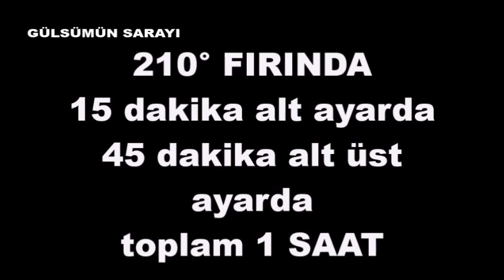BALON GIBI ŞISTIKÇE ŞIŞEN 5 KAT KABARDIKÇA KABARAN ŞEKLI LEZZETI EFSANE ÇITIR YUMUŞACIK EKMEK TARIFI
ŞEKLINE HAYRAN KALACAGINIZ ÜSTÜ CITIR CITIR ICI PAMUK GIBI BEMBEYAZ SÜNGER GIBI YUMUSACIK EFSANE EKMEĞİ AYNI LEZZETTE YAPMAK ISTIYORSANIZ MUTLAKA VIDEOYU ATLATMADAN IZLEYINIZ HER DAKIKASINDA AYRI BIR PÜF NOKTASI VAR.
EKMEK TARIFI
YALNIZ BIR KADIN ISTERSE HERSEYI TEK BASINA BASARABILIR
20 Yildir madi manevi kimseden yardim görmedim. Ne derdimi anlatip göhsüne basimi yasliyacak bir annem, nede arkamda sirtimi dayiyacak dag gibi babam olmadi. Zor günlerim cok oldu. Ben düsersem cocuklarimda düser dedim. Tüm firtinalara canim acisada dimdik ayyaKta durdum yikilmadim. 20 yildir tek basima iki cocuk büyüttüm. Tirnaklarimla kaziya kaziya bu günlere geldim. cocuklarimin okulu etkilenmesin diye ne hayatima nede evime hic kimseyi almadim. Haftanin 5 günü normal iste her cumartesi 10 saat ek iste; 3 Yildirda hergün en az 5 saat youtu beye video yetistirmek icin calistim.Cocuklarimin 2 side hem üniversitede okuyor hemde haftasonlari ek iste calisiyor. Okul var diye calismayanlar gibi gezip tozmuyorlar. SIMDI COK MUTLUYUM YANI KISACASI BEN VE COCUKLARIM SIMDI YASADIGIMIZ HUZUR DOLU GÜZEL BU GÜNLERI HAKETTIK